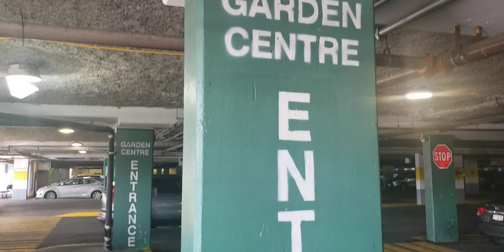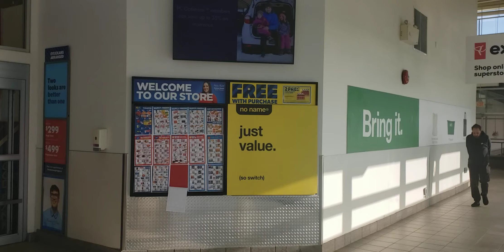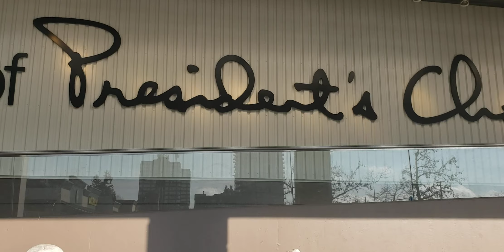Real Canadian Superstore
Superstore on 120 and 80st Surrey, B.C.